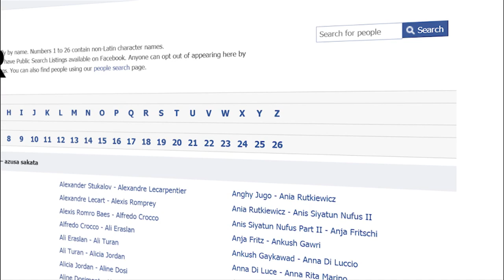Bridges with Monica Schmelter and Teasi Cannon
We all know that perspective can change everything.  Teasi Cannon is Monica's guest today on Bridges and she talks about her rightful position as a daughter of the King.  This perspective can change everything about your life.  Today's Bridges show is all about having a perspective on life that aligns with God's Kingdom and purposes.